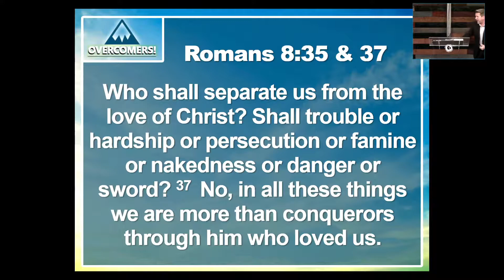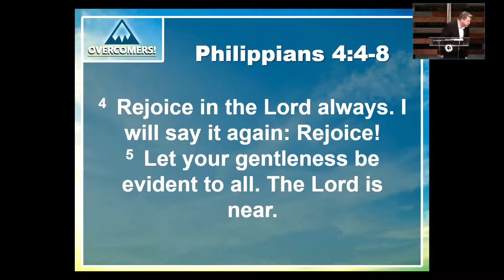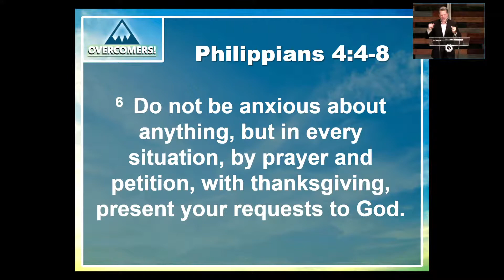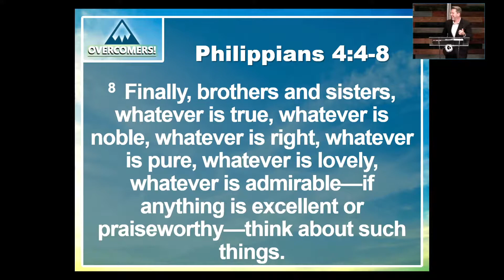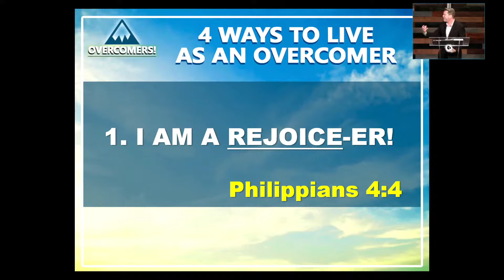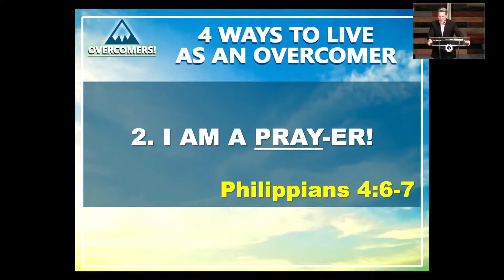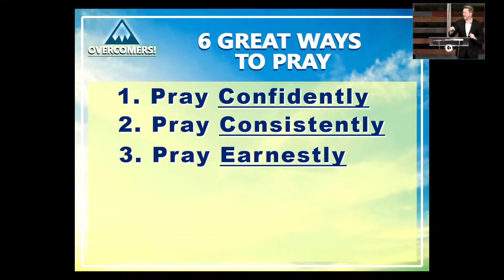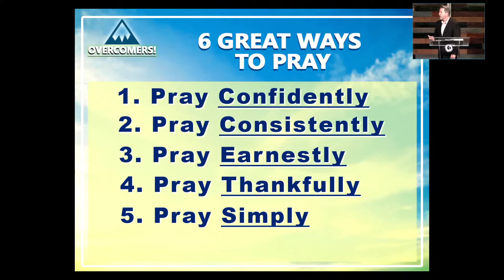OVERCOMER! Pt.3 (edited)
You are an OVERCOMER! Today we find 4 ways to live that truth out ALL from God's Word.